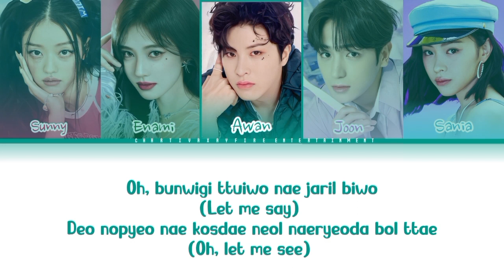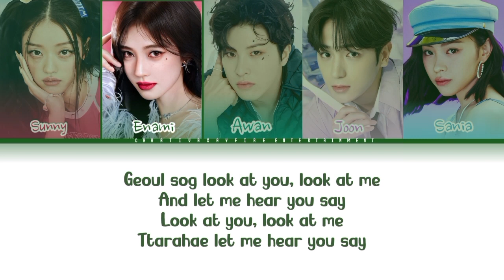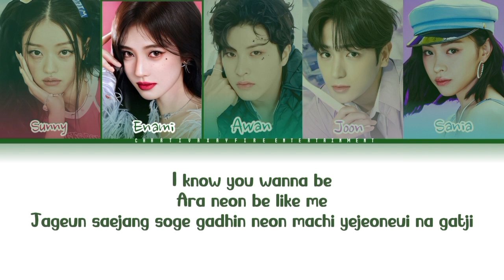[TEAM DETERMINATION] LORO - CODENCE @Drivetribe Vocal Cover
𓏲 ๋࣭ 𝐂𝐇𝐀𝐑𝐓𝐈𝐕𝐀 𝐗 𝐄𝐍𝐓𝐄𝐑𝐓𝐀𝐈𝐍𝐌𝐄𝐍𝐓 𓄹 ⊹
𝅄 ャﾞ  ORIGINAL SINGER : TRI. BE
𝅄 ャﾞ  COVER BY : CODENCE

_Cinco Cadence / CoDence dalam bahasa Spanyol memiliki arti "lima irama musik". Dengan jumlah anggota grup kami yang berjumlah 5 orang dengan masing-masing nada dan iramanya, dan juga karena lagu LORO dari Tri.Be ini menggunakan beberapa kosakata dalam bahasa Spanyol, kami memutuskan untuk mengangkut *CODENCE* menjadi nama grup kami. Kami bawakan Lagu LORO ini dalam rangka survival di bawah naungan *CHARTIVA X ENTERTAINMENT*._

𖧗 ׄ.ʿʿ  ᵕ‌ *мємвєяѕ* 𓄹 ⊹
  ະ‌▹ ｡⃟⸼ᝲ⃟🕊️‹ْ  Hyunjae`Joon + Leader, Main Rapp, Vocal ⊹
  ະ‌▹ ｡⃟⸼ᝲ⃟🐿️‹ْ  Junghwan`Awan + Center, Main Vocal ⊹
  ະ‌▹ ｡⃟⸼ᝲ⃟🦖‹ْ  Ju Jingyi`Enami + Lead Vocal, Lead Rapp ⊹
  ະ‌▹ ｡⃟⸼ᝲ⃟🧸‹ْ  YooA`Sunny + Sub Rapp, Vocalist⊹
  ະ‌▹ ｡⃟⸼ᝲ⃟🦁‹ْ  Ryujin`Sania + Sub Vocal ⊹

𖧗 ׄ.ʿʿ  ᵕ‌ *editor* 𓄹 ⊹
🎥 νι∂єσ  ᵕ‌ Awan
💿 αυ∂ισ  ᵕ‌  All Memb

©®2024𝙲𝚇𝙴 𝙰𝙻𝙻 𝚁𝙴𝚂𝙴𝚁𝚅𝙴𝙳
▬▬ι ι▬▬